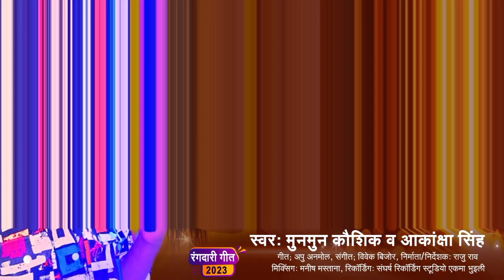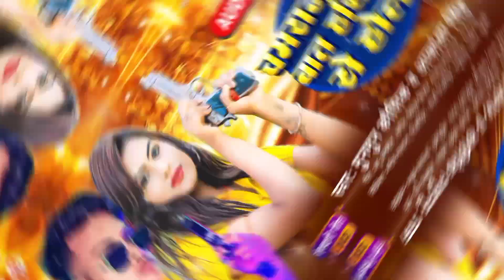munmun_kaushik | चमरान भिरी बात हथियारे से होला | akanksha_singh Chamaran Bhiri Baat Hathiyar Se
Song - चमरान भिरी बात हथियारे से होला
Album - चमरान भिरी बात हथियारे से होला
Singer - Munmun Kaushik & Akanksha Singh
Lyrics - Appu Anmol
 ♪ ♪ Gaana –
 ♪ Wynk –
 ♪ Amazon Music –
♪ Resso –
♪ YT Music -
♪ Hungama –
Comments
Shere